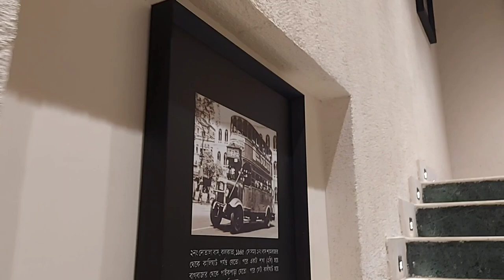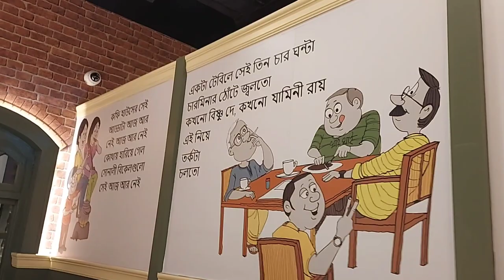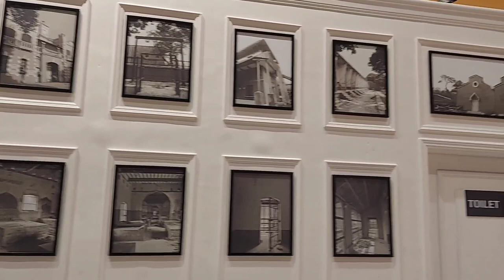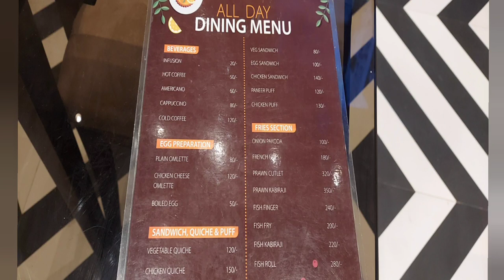Coffee House Jail Museum / Alipur jail Museum Coffee house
New Coffee House in Kolkata / Alipur /  Coffee shop in Kolkata

Coffee shop near me
Coffee House in Alipur jail Museum

your quaries

Is coffee house the same as Cafe?
What is meant by Coffee house?
Who invented Indian Coffee house?
Who is the founder of Indian Coffee house Kolkata?

restaurants near by
Weekend gateways near me
Weekend trip from Kolkata by Car
one day places to visit near kolkata
whole day trip near kolkata
dayout destination near kolkata
dhaba kolkata
restaurants near me open
restaurants near me non veg
restaurants near kolkata WestBengal
food near kolkata west bengal
restaurants near highway near me
food joints near me

pushpal explores

 Top 10 Weekend Destination Near kolkata Low Budget Tourist Place
 Budget Tour Plan Tour
 Plan Tour guide
Weekend Gateways